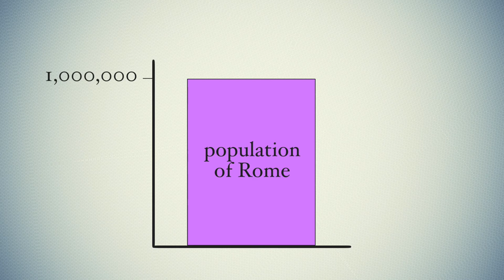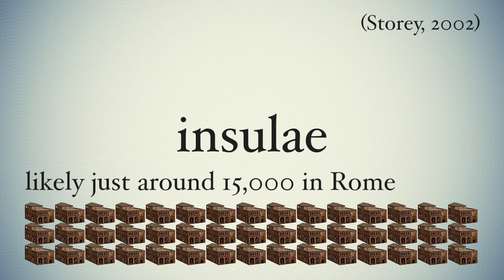Insulae, Ancient Slums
In ancient Rome, insulae were shoddy apartment buildings built for the urban poor, often with 6 or 7 units inside each three story structure. What were they made of, and how many were there in Rome?